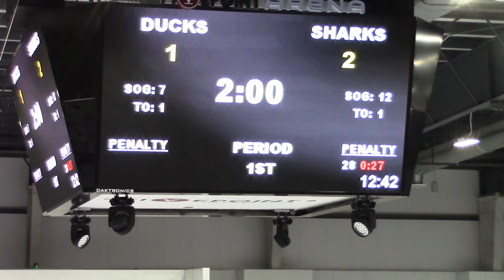030819 - Districts - Jr Ducks vs Jr Sharks 15AAA - Period 1